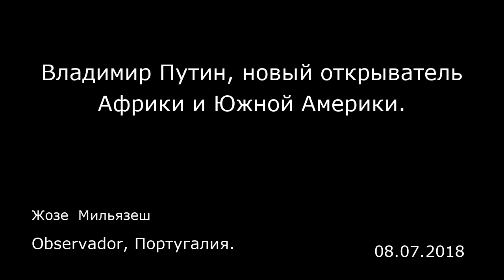Владимир Путин, новый открыватель Африки и Южной Америки. Observador, Португалия.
Владимир Путин, новый открыватель Африки и Южной Америки.
Observador, Португалия.
Жозе  Мильязеш
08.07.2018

Похоже, Путин подготовился гораздо лучше, чем в свое время Советский Союз: президент подчеркивает, что российские инвестиции в Африку имеют целью финансовую прибыль и что эпоха «пролетарского интернационализма» давно в прошлом.  Будучи объектом с каждым разом все более обременительных санкций со стороны Соединенных Штатов и Европейского союза, режим Владимира Путина пытается найти новых партнеров на других континентах, а именно в Африке и Латинской Америке. Главный принцип «новой» российской дипломатии сегодня звучит так: «Смотрите на то, что я говорю, а не на то, что я делаю».  В ходе саммита БРИКС в Йоханнесбурге российский президент воспользовался представившейся возможностью для того, чтобы встретиться с лидерами ряда африканских стран, в том числе со своим ангольским коллегой Жоау Лоуренсу. Время покажет, смогут ли члены БРИКС (Бразилия, Россия, Индия, Китай и Южная Африка) достичь одной из самых смелых целей, поставленных на этой встрече: к 2030 или 2050 году обогнать страны G7 по показателю валового внутреннего продукта. С одной стороны, страны БРИКС сталкиваются с серьезными внутренними проблемами, которые могут помешать выполнению этой задачи, с другой стороны, внешняя политика США может иметь катастрофические последствия для западных стран.  В Москве усиливается недовольство и раздражение ввиду «неэффективности» правительств стран ЕС, которые пользуются привилегиями Кремля: Италии, Венгрии и Греции — в контексте брюссельской политики санкций. На прошлой неделе Европ...